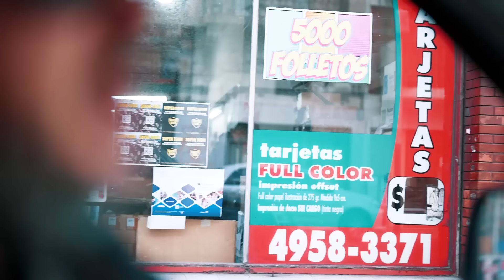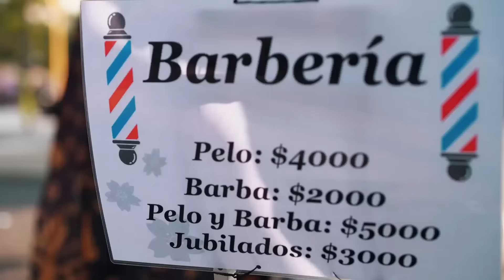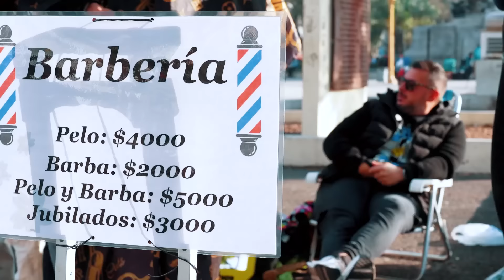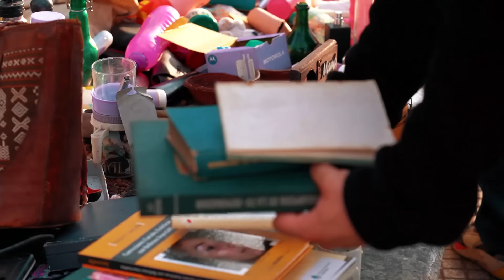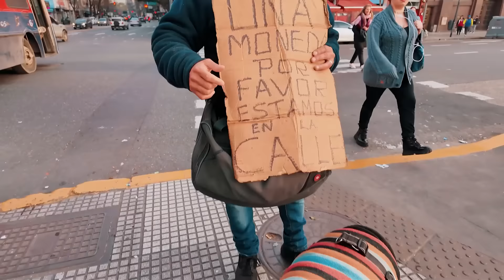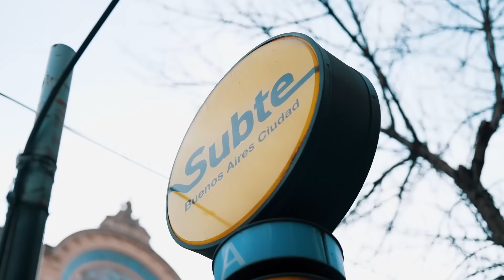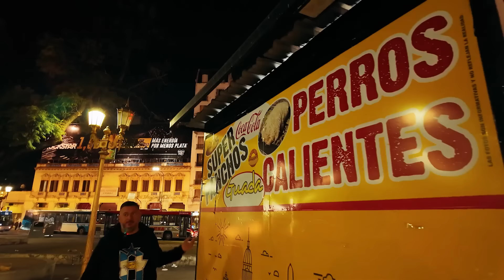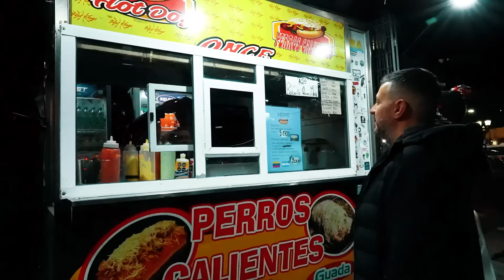CORONITI A LA DERIVA - EPISODIO 22: EL ONCE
Este hombre vencido promedio sale a posar su mirada sobre la compleja realidad del mundo en el que nos toca vivir.

"Coroniti a la deriva" lo corre del lugar de confort y lo convierte en un antropólogo citadino que recorre diferentes lugares en busca de contar y mostrar eso que muchos ven y pocos conocen.

Miserias y alegrías reflejadas en un viaje corto pero contundente, donde se ve reflejado en ese espejo que es la calle.